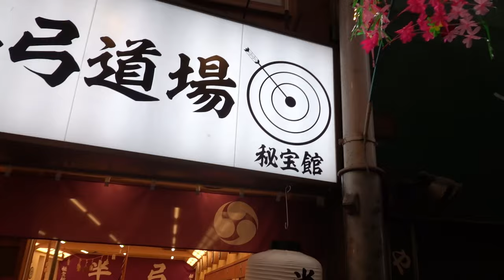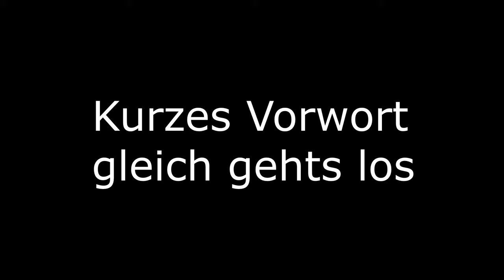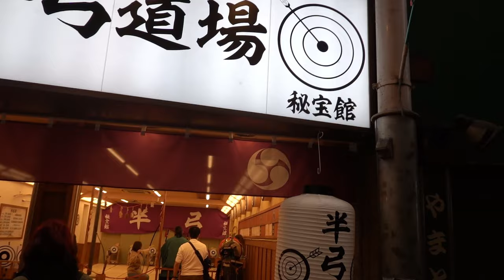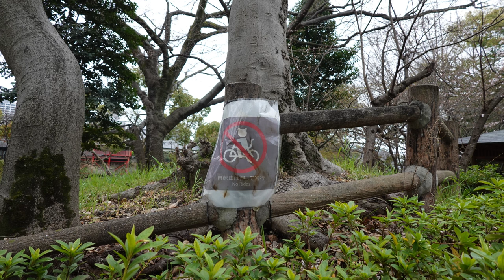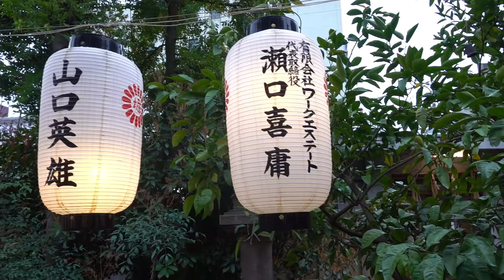Auf zum ersten Japan Urlaub - Anreise und auf nach Osaka 🇯🇵 [Tag 1-5 2023]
Jetzt ist es endlich soweit und ich kann euch die ersten Tagen meines Japan Urlaubs 2023 zeigen!

Meine Mitbringsel hatte ich euch bereits gezeigt. Wenn Ihr das noch nicht gesehen habt, schaut gerne vorbei

Ansonsten würde ich mich auch sehr über ein Kommentar und eine Bewertung freuen.